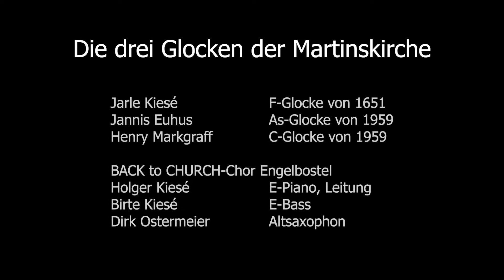MUSIKSCHULE LANGENHAGEN | Die drei Glocken der Martinskirche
„Die drei Glocken der Martinskirche“
für Kirchenglocken, Chor und Band

PERCUSSION GROUP LANGENHAGEN:
Jarle Kiesé (F-Glocke von 1651)
Jannis Euhus (As-Glocke von 1959)
Henry Markgraff (C-Glocke von 1959)

BACK to CHURCH-Chor Engelbostel
Holger Kiesé (E-Piano, Leitung)
Birte Kiesé (E-Bass)
Dirk Ostermeier (Altsaxophon)

Uraufführung an Pfingstsonntag, 23. Mai 2021 auf der Wiese vor der Martinskirche Engelbostel aus Anlass des Jubiläums „825 Jahre Martinskirchengemeinde“